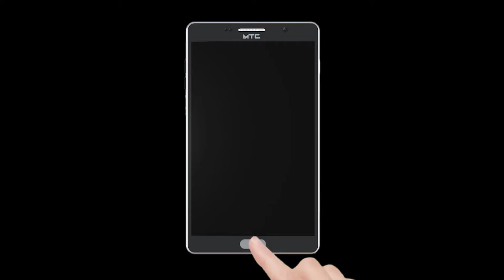मुंबई च्या महापौर किशोरी पेडणेकर यांचे ठिय्या आंदोलन.. पण कोनाच्या विरोधात